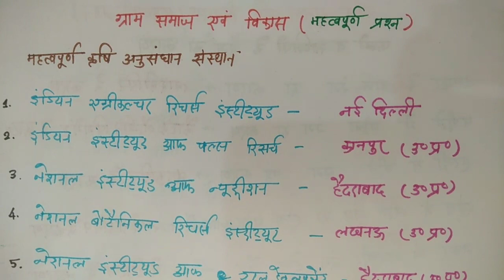Gram Samaj And Vikas UP Lekhpal Exam 2017 Part-4